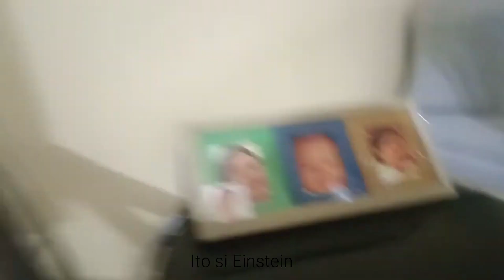Ika-13 Tattoo ni papam - KISS X EINSTEIN @ Sayko Torres Tattoo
\m/
Title : Ika-Labing Tatlong Tattoo
Tattoo Design : KISS X EINSTEIN
Meaning : Paborito ni Tatang at Inang.
Date : October 23 2022
Artist : Sayko Torres
\m/
MY 13th TATTOO Score sa Tattoo Shop at Artist
Tattoo Artist - 100%
Tattoo Artist Teknik sa pag gawa - 100%
Tattoo Artist Tracing Pattern - 99%
Tattoo Artist hagod/bigat ng kamay - Light
Tattoo Design Expectations ng matapos base sa gusto kong mangyari sa design - 100%
Tattoo Shop Set-up - 100%
 Location : L5 C1, Ortigas extension Cainta(across Tapsi ni Vivians)
My Suggestion para sa shop at Artist :
                             Maayos at mabait kausap.
                             Sulit ang pera ko. Sakto lang ang singil sa Design.
                             May Discount pa.Ayos
                             Panalo sa set up ng studio. pwede mag band session.
                             Malinis at maayos gumawa. babalik uli ako :)

\m/ Sariling Opinyon lang po ito :) Salamat po sa magandang Tattoo :).